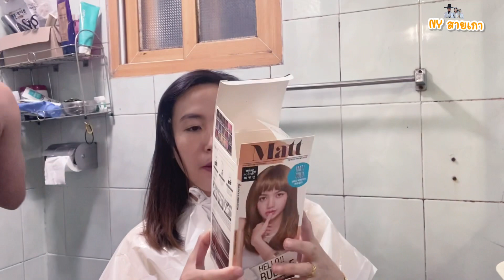ย้อมผมเหมือนลิซ่า แต่หน้าเหมือนริดซี่(ดวง) กับNYซาลอน EP.53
พบกับNYซาลอน
ย้อมผมเหมือนลิซ่า แต่หน้าเหมือนริดซี่ (ดวง) 😂🤣😂

ขอบคุณนะคะที่ติดตามตันหยงและลุงหนุ่ย🙏🏼🥰

ติดตามเพิ่มเติมได้ที่แฟนเพจ,IG,TikTok =NYสายเกา